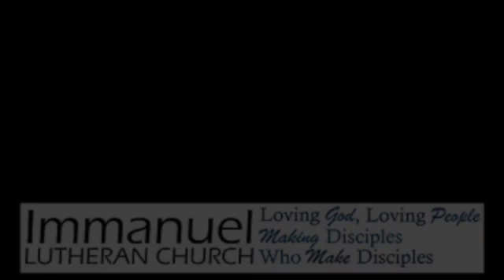#4 Summer Daily Devo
Today we look back at Aug 3, 2020